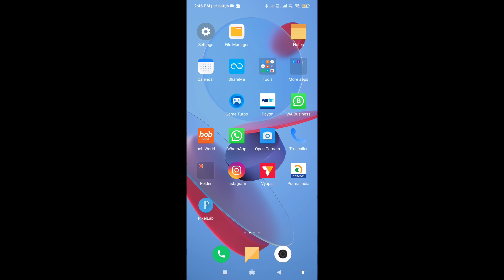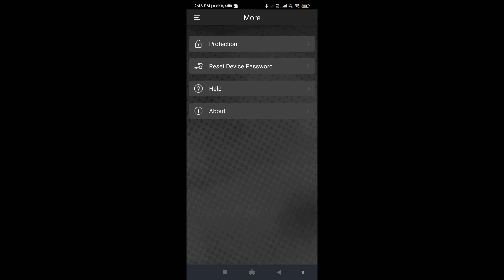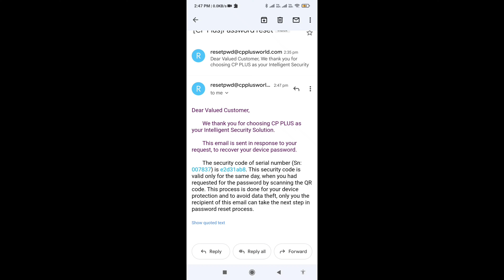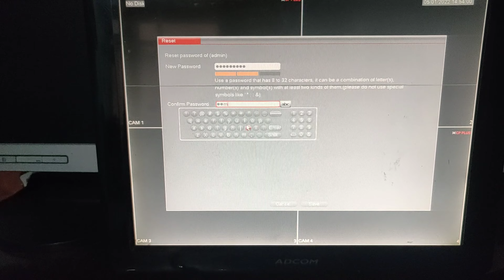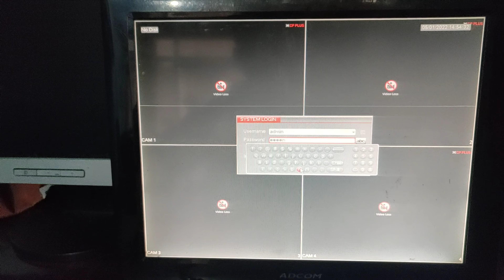CP PLUS DVR Password Reset 2022!! How to Reset CP PLUS DVR Password 2022??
hello friends is video me ap ko cp plus dvr password reset ksya krta h video ko last tak dkna video achi lga to video ko like share and channel ko subscribe krna
smart security vision
fackbook - smart security vision
instgram - SSVKOSLI